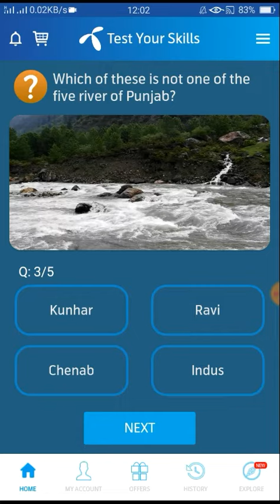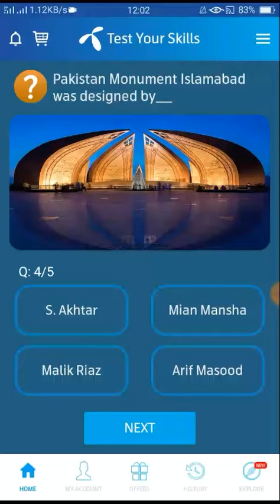Harappa ruins are in which province of Pakistan?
Which city was called "The
Switzerland of East" by Queen
Elizabeth I1?

Pakistan Monument Islamabad
was designed by_

Which of these is not one of the
five river of Punjab?

Harappa ruins are in which
province of Pakistan?

Mehergarh ruins are in which
province of Pakistan?